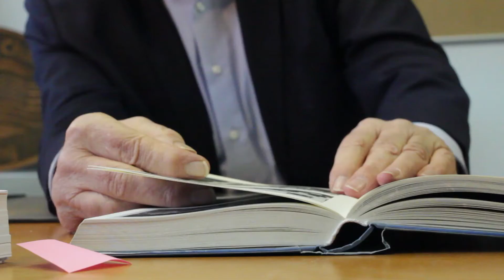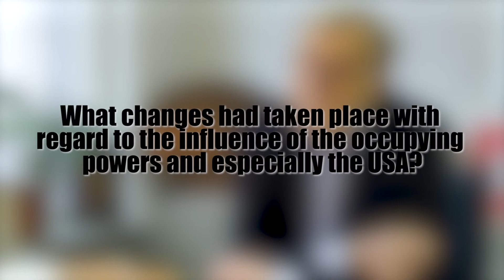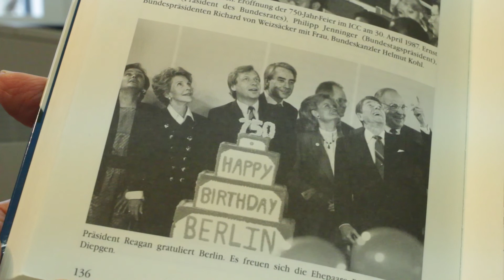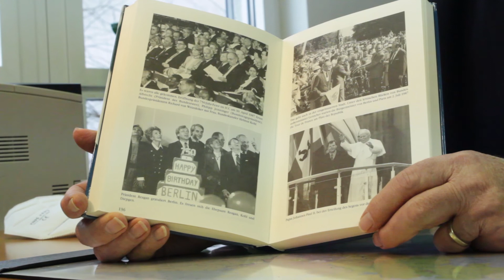10-4-30 | Berlin Voices on Reunification and the USA | Eberhard Diepgen | CCS | english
On the occasion of the 30th anniversary of the German Reunification the Checkpoint Charlie Foundation presents a series of Interviews for American students. Witnesses to history talk about their unique experiences and expectations.

Eberhard Diepgen, born in Berlin in 1941, grew up in the district of Gesundbrunnen in a housing estate called "Atlantic Garden City" built by the architect Rudolf Fränkel. From there to his not unimportant role as a custodian of transatlantic relations, his path went straight: already during studying law at the Free University of Berlin the Protestant Christian joined the Christian Democratic Union Party in 1962. In addition to his work as a lawyer, he quickly took on high ranking positions in party and city politics, was a member of the Berlin House of Representatives from 1971 to 2001 and twice in these 30 years Governing Mayor of Berlin. During the pre-reunification period from 1984 to 1989 and after the reunification from 1991 to 2001. He received the Order of Merit of the State of Berlin and the title of city elder, among many other awards.